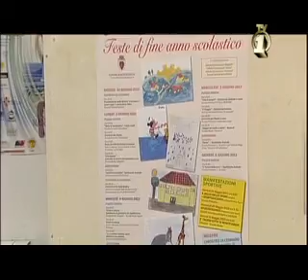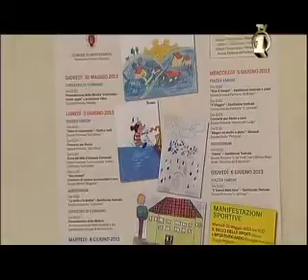FESTA DI FINE ANNO PER LE SCUOLE DI MTV